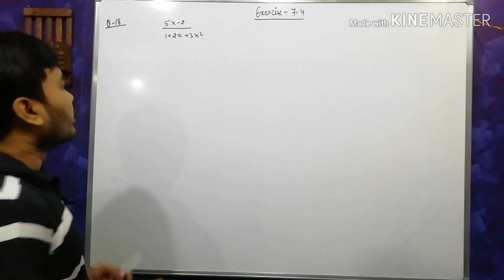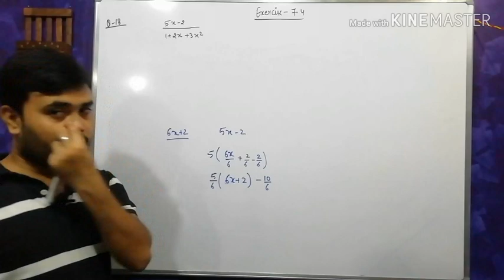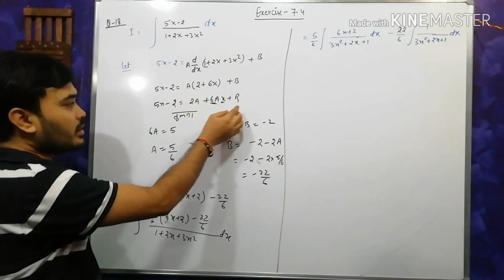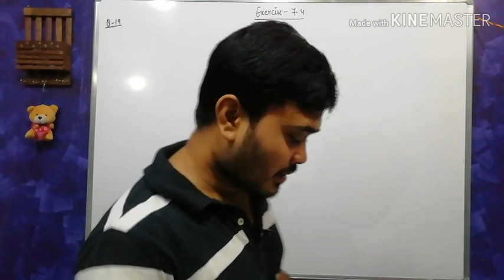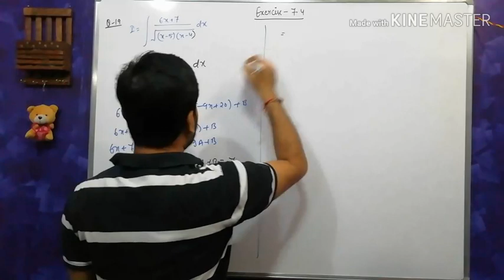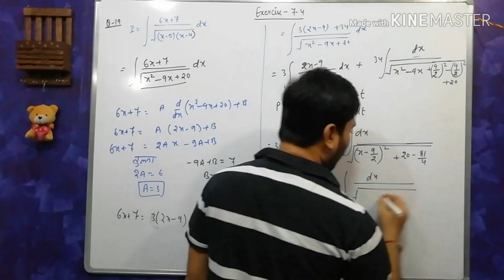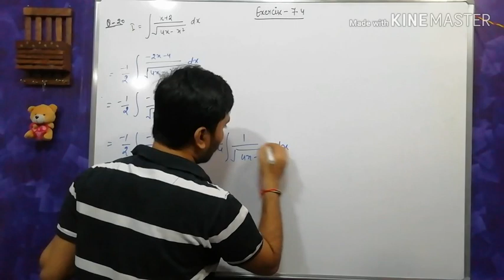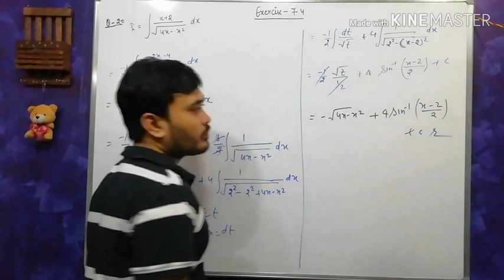समाकलन प्रश्नावली 7.4, ncert maths class 12 chapter 7 exercise 7.4 in hindi, समाकलन कक्षा 12,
ncert integration class 12,
integration ncert solutions class 12 7.4,
exercise 7.4 class 12 mathematics,
integration class 12,
integration class 12 cbse class videos,
integration class 12 cbse class videos 7.1,
integration by parts trick,
integration by parts in hindi,
integration by parts class 12,
integration by parts formula,
integration by substitution,
integration by substitution in hindi,
integration by substitution methods,
integration by substitution class 12,
integration by partial fractions in hindi,
integration by partial fractions,
integration by partial fractions long division,
integration by partial fractions class 12,
समाकलन क्या है, समाकलन कक्षा 12,